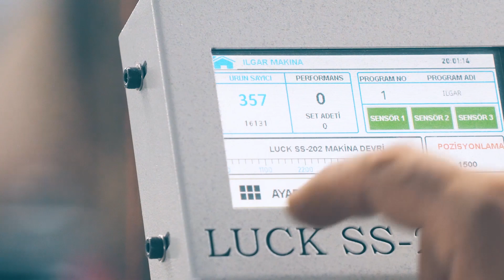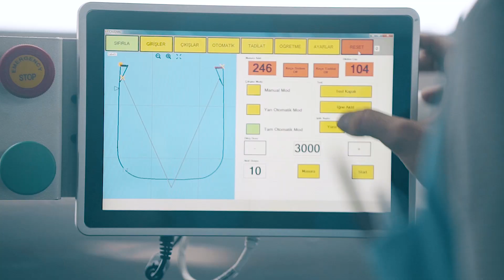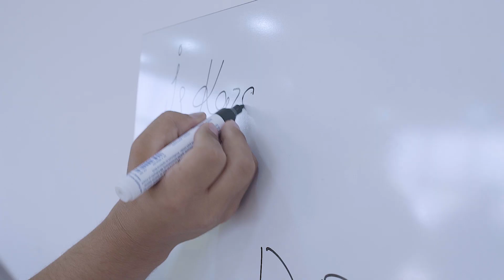SOYLU MODA TEKSTİL TANITIM FİLMİ